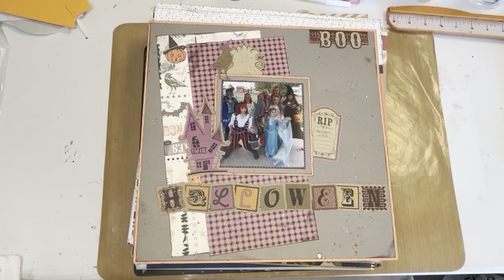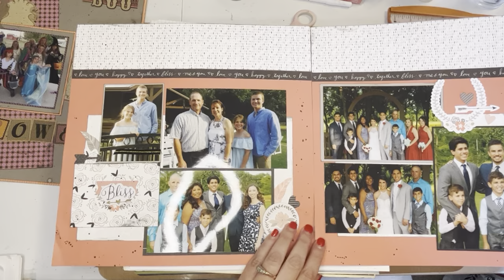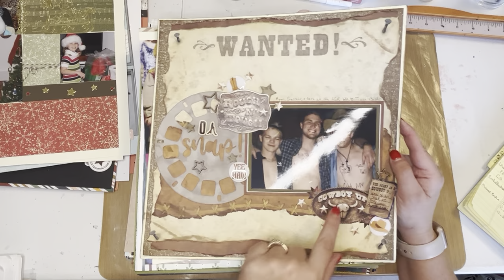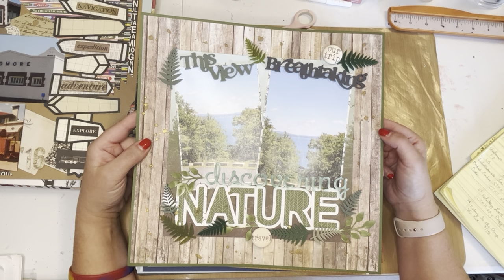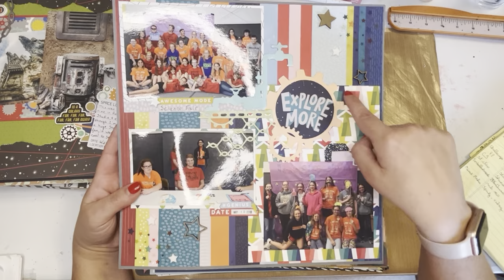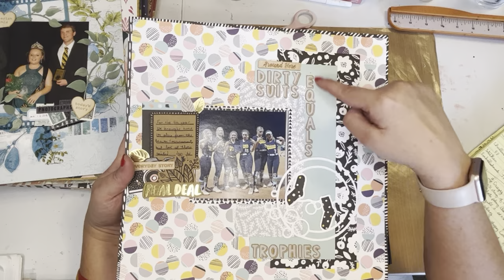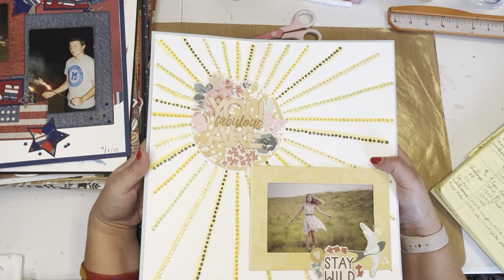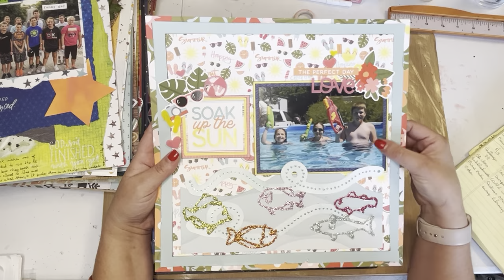August layout share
My first ever video and I’m sharing all 34 layouts that I did in August.